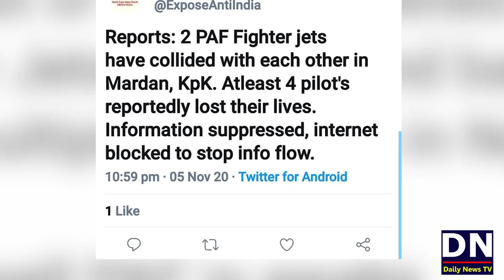From Mardan Pakistan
Live From Mardan Pakistan